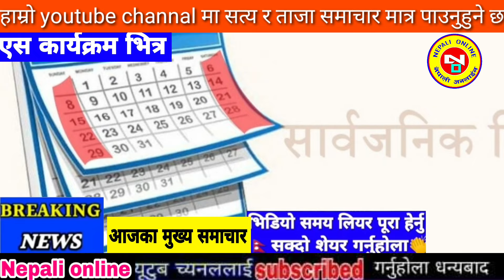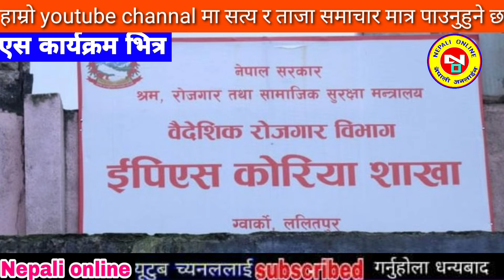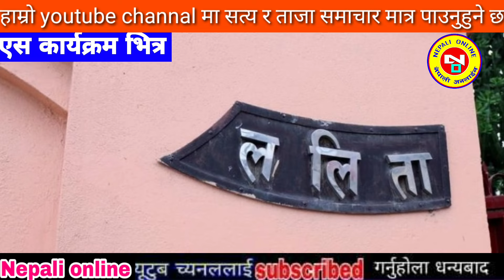Today news nepali news aaja ka mukhya samachar, nepali News,Katta Handinchhu,krishna kandel indreni